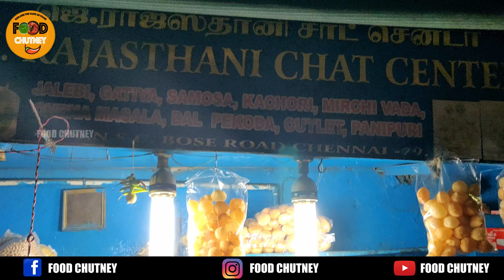Rajastan Jalebi Sowcarpet | Street Food | Food Chutney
taste the jalebi at sowcarpet rajastan chat corner
follow us for more food videos